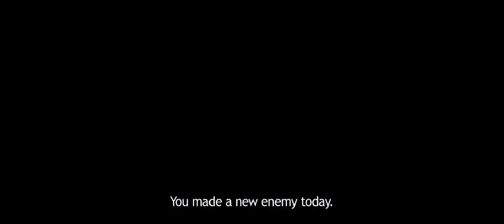The Raid 2 Berandal - Trailer HD